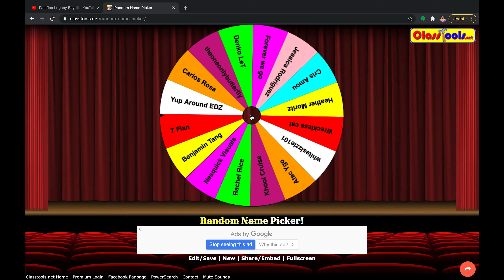EATING EXPIRED MYSTERY SNACKS!!! DO WE SURVIVE?! UNBOXING FYE EXCLUSIVE MUNCHPAK FT NESQUICKVISUALS!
SEE IF WE SURVIVE EATING EXPIRED SNACKS!